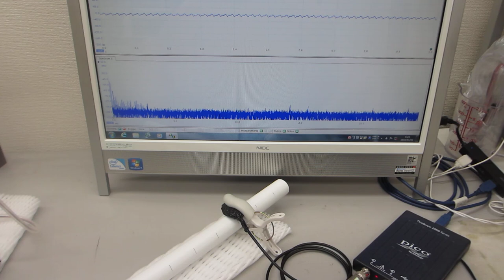基礎実験：：メガヘルツ超音波を利用した「振動技術」ーー振動モードの改善・調整ーー（超音波システム研究所）